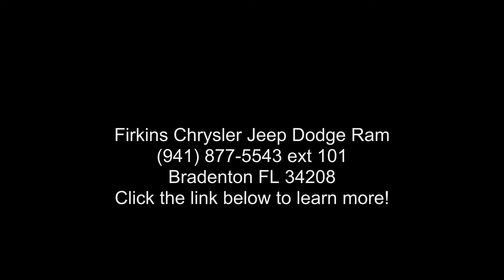2017 Dodge Grand Caravan SXT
Clean CARFAX. Certified. White 2017 Dodge Grand Caravan SXT FWD 6-Speed Automatic 3.6L V6 24V VVT Grand Caravan SXT, Chrysler Group Certified Pre-Owned Certified, **CLEAN CARFAX**, **STILL UNDER FACTORY WARRANTY**, **FACTORY CERTIFIED 100,000 MILE WARRANTY!!**.

Chrysler Group Certified Pre-Owned Details:

  * Transferable Warranty
  * 125 Point Inspection
  * Roadside Assistance
  * Vehicle History